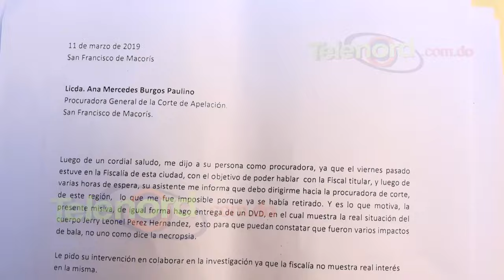Madre de joven ultimado en sector San Martin SFM denuncia justicia es negligente